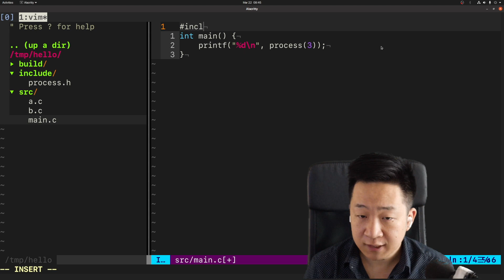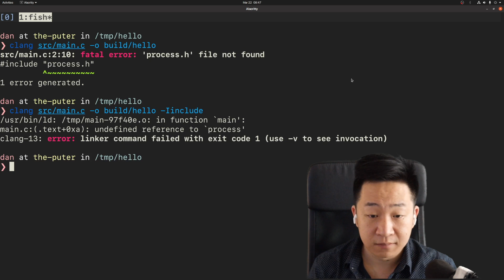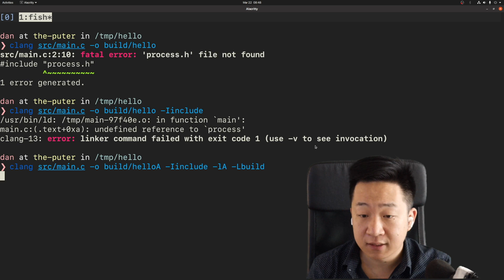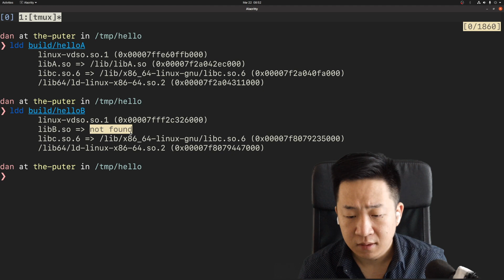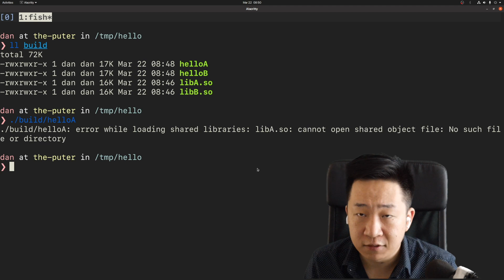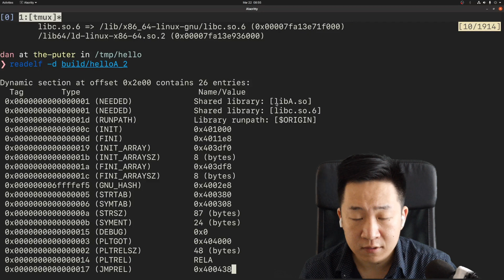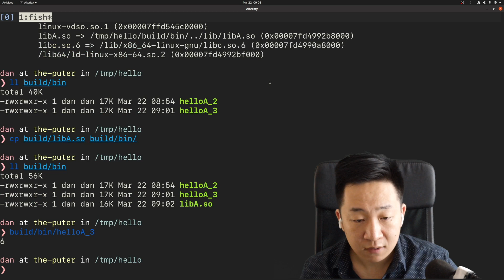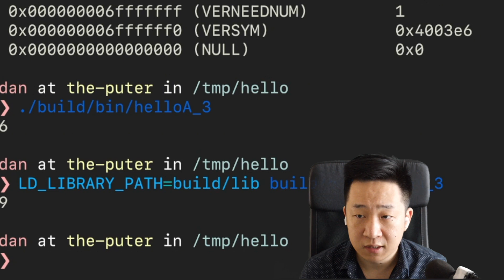What is dynamic linking?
A quick demo of how dynamic libraries work on Linux.

In this video, we use a simple C project to demonstrate basic usage of dynamic library. We'll break, and fix the executable in multiple ways, introducing tools like ldd, readelf, and LD_LIBRARY_PATH along the way.